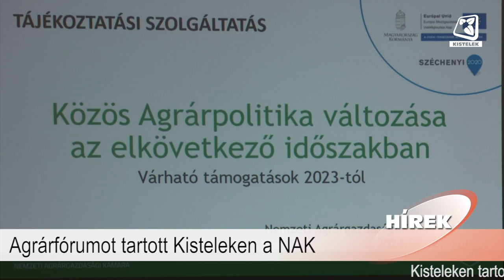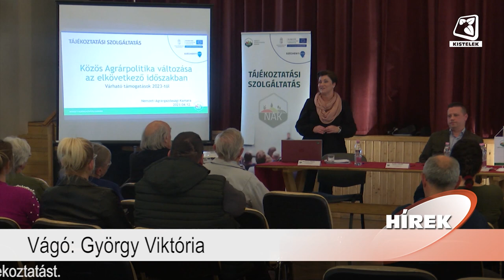Híradó 2023.05.05.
Benne:
- A Művészeti Iskola növendékeinek sikerei
- Április 22-én volt a Föld napja
- Agrárfórumot tartott Kisteleken a NAK